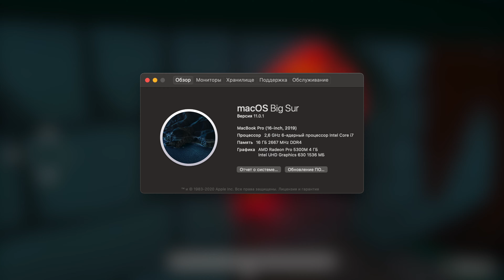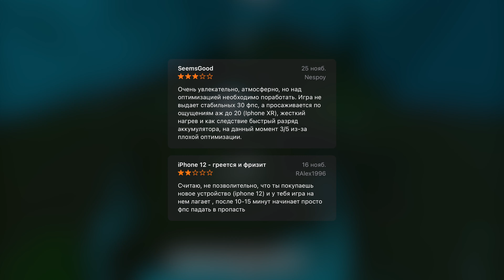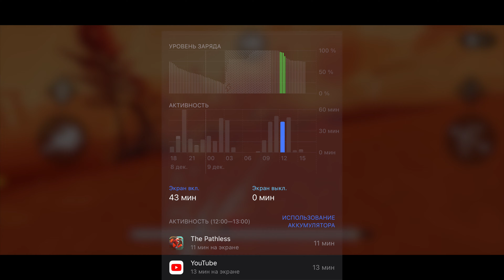The Pathless. Расслабься и получай удовольствие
Под конец года я решил и сам слегка расслабиться, и вас не грузить очередным огромным видео. А заодно, возможно, принес новый формат - маленькие обзоры/разборы маленьких игр! Сегодня у нас свежая The Pathless, и это весьма интересная небольшая инди-игра. Или не инди? А фиг его знает. Факт - внимания она заслуживает.
Я в сетях!